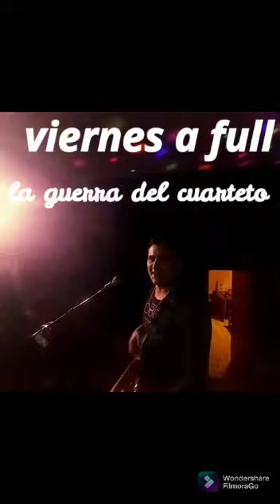sin el mapa viernes 12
la guerra del cuarteto en vivo